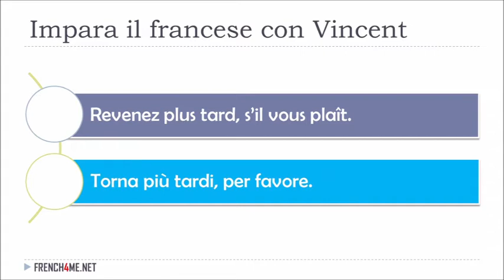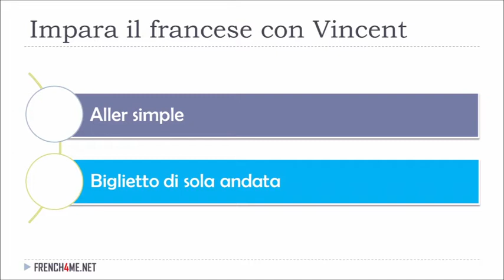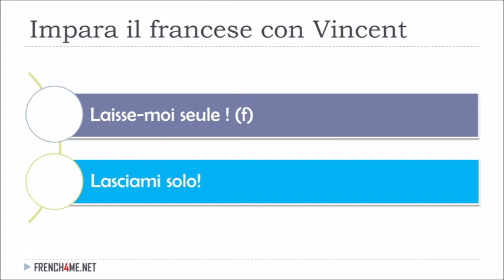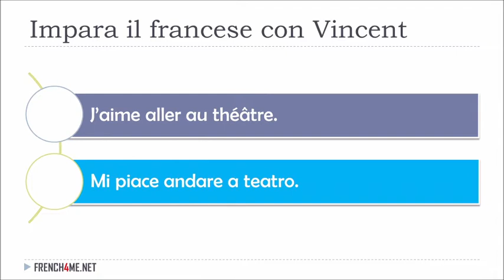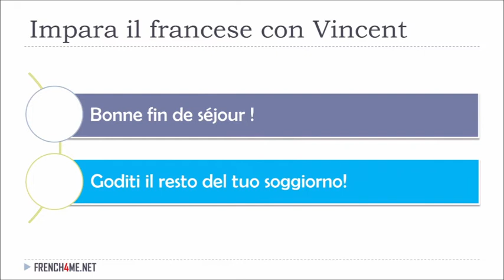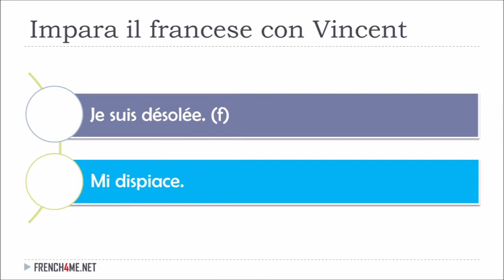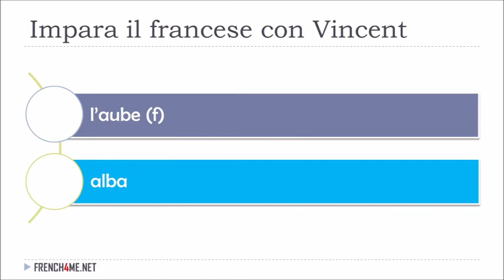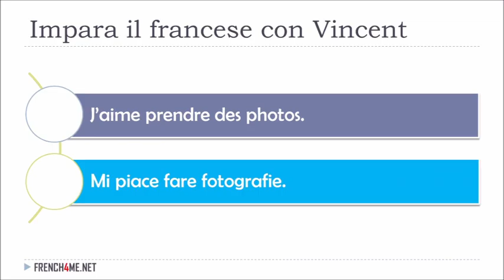Imparare il francese con Vincent # 278